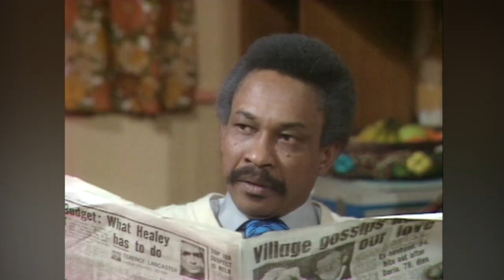A young Lenny Henry stars in classic sitcom THE FOSTERS (1976-1977) trailer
The complete series of THE FOSTERS is re-released on DVD by Network on 13th March 2023.

A landmark comedy production for 1970s British television, The Fosters was the first sitcom written for and starring black actors. This hit comedy showcases the early work of Lenny Henry as the budding artist son of an easygoing family man and his feisty wife (played by Norman Beaton and Isabelle Lucas), immigrants now living on a south London housing estate.

Produced by Stuart Allen – who by this point had made On the Buses, Love Thy Neighbour, Billy Liar and Romany Jones – and adapted from scripts written for the long-running US comedy series Good Times, this release contains both series and the 1977 New Year special.